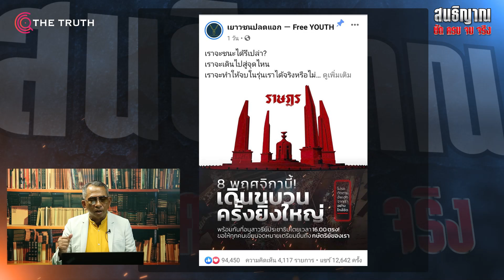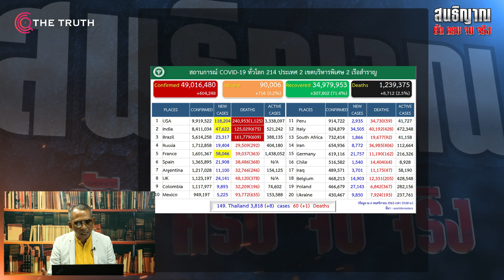8 พ.ย. ม็อบเด็กเวร...ถาม? "เราจะชนะได้หรือเปล่า" ตอบ แพ้!